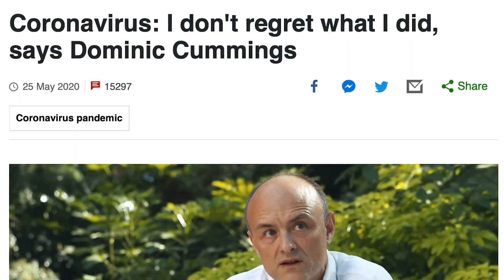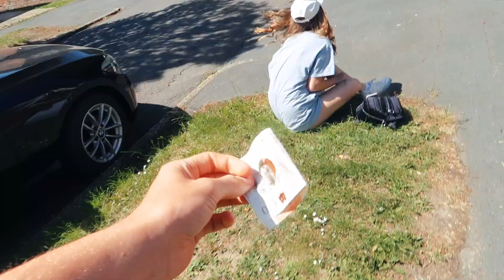Giving A Fan FREE Money!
Giving A Fan FREE Money! Today was crazy! We surprised a fan, filled the pool with bubbles and even got a new isolation haircut! Enjoy the video and have an awesome weekend!